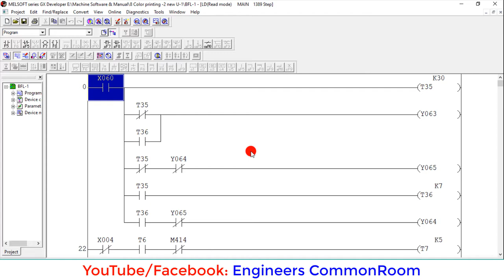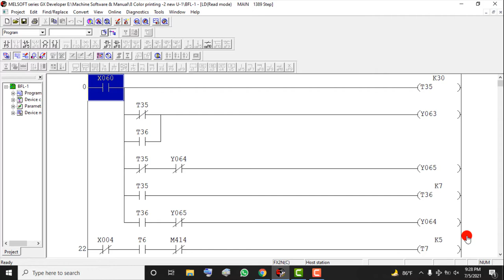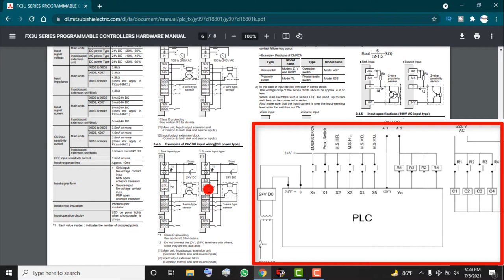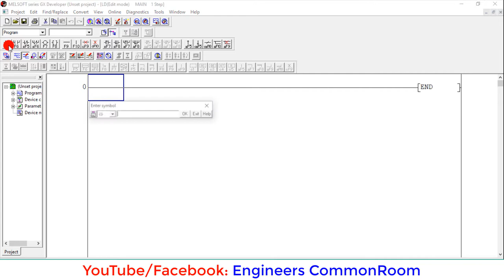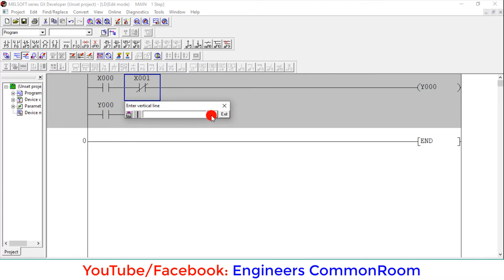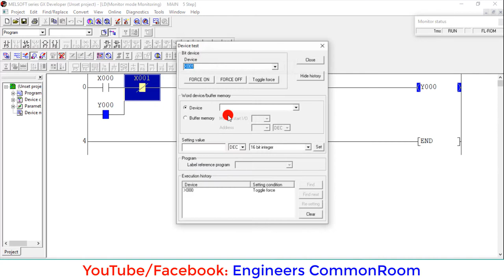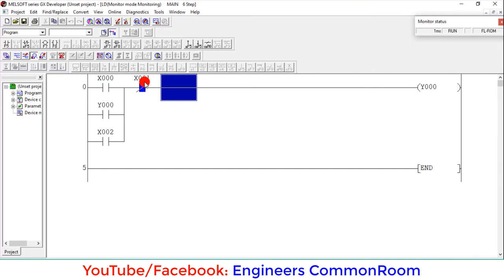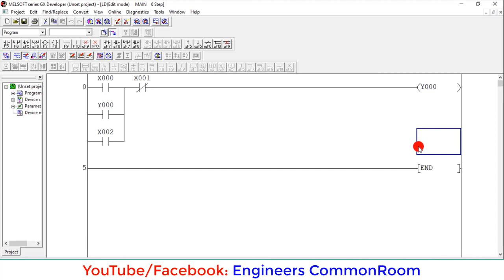PLC Programming Tutorial Bangla | Class-02 | DOL | Engineers CommonRoom ।Electrical Circuit Diagram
PLC Programming Tutorial Bangla | Class-02 | DOL | Engineers CommonRoom

PLC stands for Programmable Logic Controller. They are industrial computers used to control different electro-mechanical processes for use in manufacturing, plants, or other automation environments.

plc programming tutorial bangla । Electrical Circuit Diagram